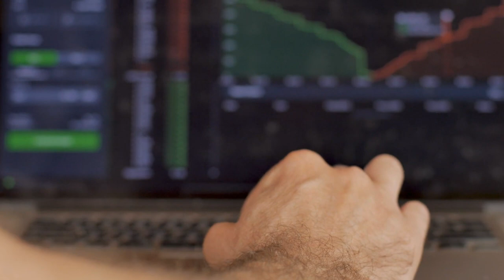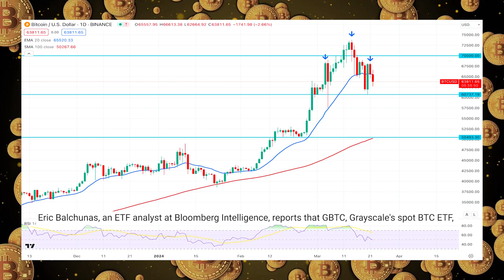Bitcoin BTC Price News Today | Price Prediction | Technical Analysis